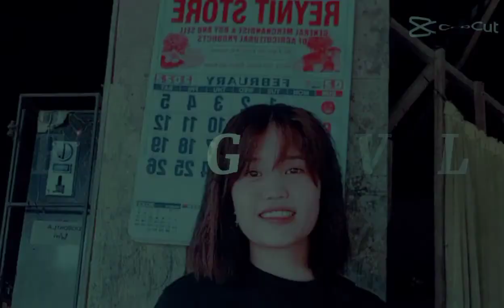TIKTOK COMPILATION THIS MONTH OF FEBRUARY 🥰🥰